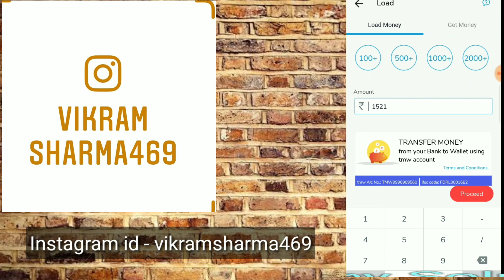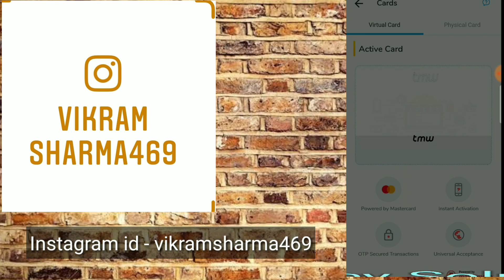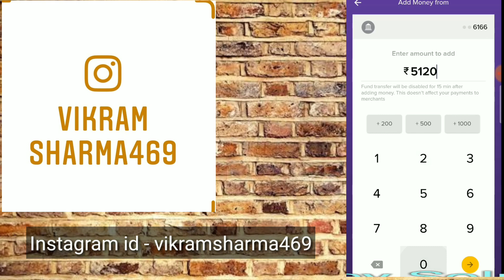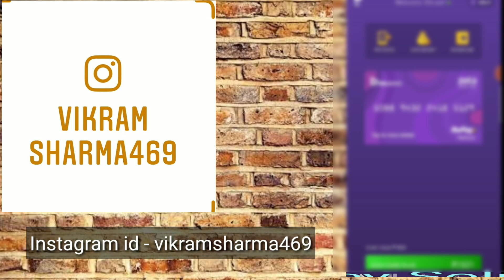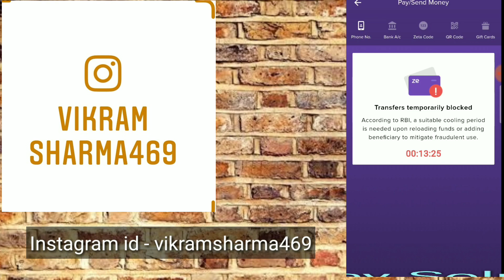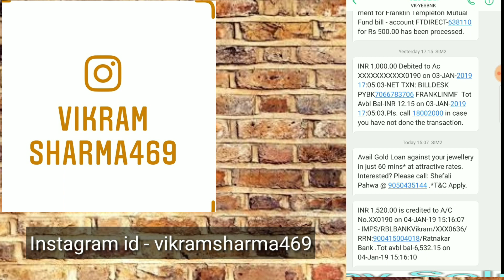Money Transfer Credit Card to Bank.How to Transfer money Credit Card to bank.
Hi dosto swagat h hum bat Karenge ki money transfer credit card to bank and how to transfer money credit card to bank transfer without any fee.

Zeta invite code 532571

please share your problem with screen shot.
To dosto aaj Mai bat Karenge two wallet TMW wallet and Zeta wallet and you can transfer money credit card to bank transfer.
Dosto aaj ke time me hum log dekh rahe h ki har application se credit card to Bank account Transfer me charge lag Raha h .RBI ki guidelines ke hissab se hum apne paise ko credit card se bank account me transfer nahi Kar sakte h.phir bhi aaj hum dekhenge ki vijya pay wallet see aap credit card to Bank account Transfer Kar sakte h .Tmw and Zeta wallet Paytm ko fail Kar Diya h aur ek Naya wallet update Kia h .jisase ki aap koi bhi amount ko credit card se bank account me Transfer Kar sakte h aur wo bhi Bina kisi charge ke.
You can download the citrus application below link
And enjoy hassle free credit card to Bank account Transfer